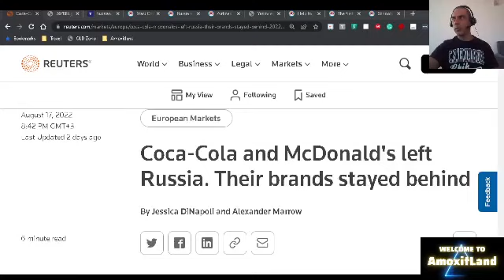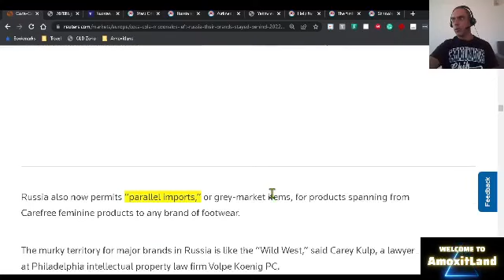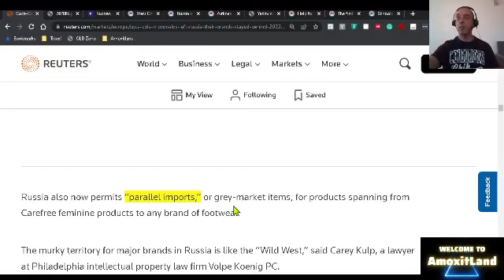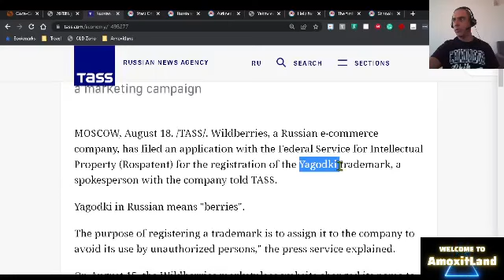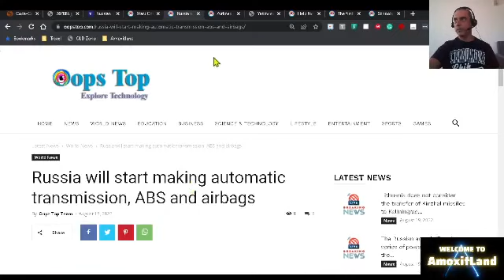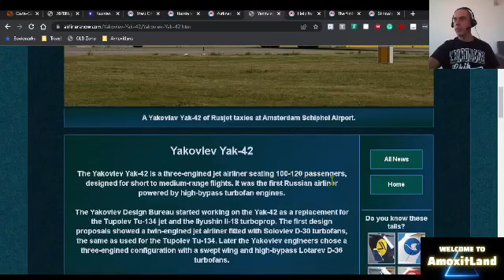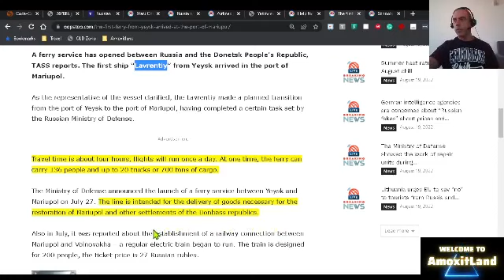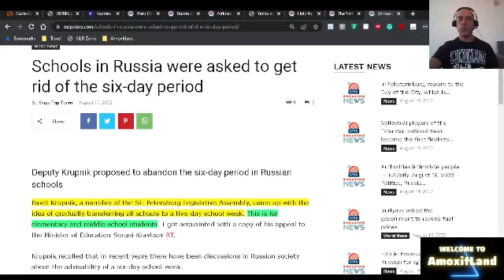Russia Mother&apos;s Salary, Western Brands, Stars Coffee Sells Alcohol, Russian Economy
Tools used:
Canva

OBS
Open Broadcaster Software